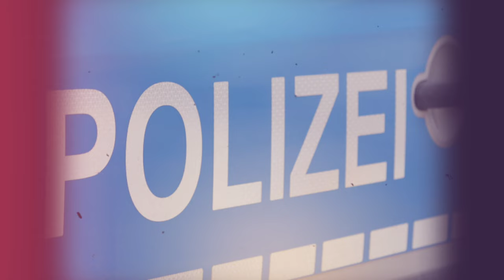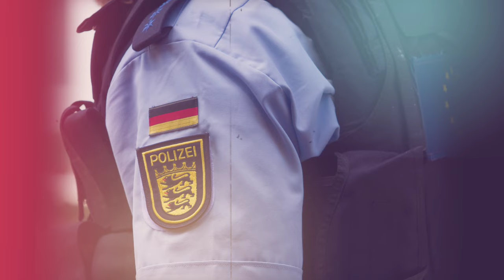Maroc vs Algérie, la Bataille des Ports ⚓| Elle T'ue son Sosie Algérienne pour Simuler sa M'ort 😱🇩🇪🔪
Plongez au cœur de la crise commerciale entre l'Algérie et le Maroc avec les dernières restrictions sur les marchandises transitant par les ports marocains. Décryptez les implications de cette escalade dans les tensions économiques entre les deux nations. Une analyse approfondie des décisions récentes et de leur impact sur le commerce international.
Explorez les intrications choquantes de l'affaire où Sharaban K. aurait tué son sosie algérien pour simuler sa propre mort en Allemagne. Découvrez les motivations derrière ce plan complexe, les détails de l'enquête, et suivez le procès en cours. Une histoire troublante qui met en lumière les aspects sombres de la psyché humaine.